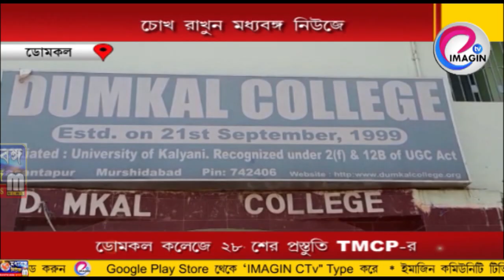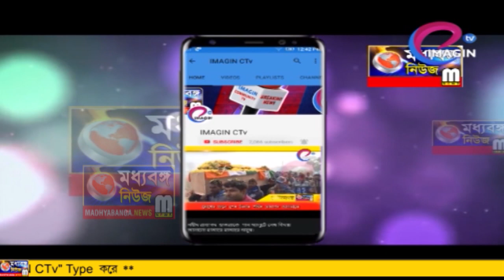ডোমকল কলেজে ২৮শের প্রস্তুতি TMCP র